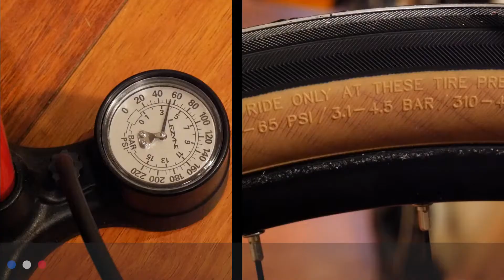Montage des accessoires I Le Vélo Mad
Voici une vidéo pour illustrer le montage des différents accessoires sur votre vélo. Disponible sur le site du Vélo Mad et sans intermédiaire !